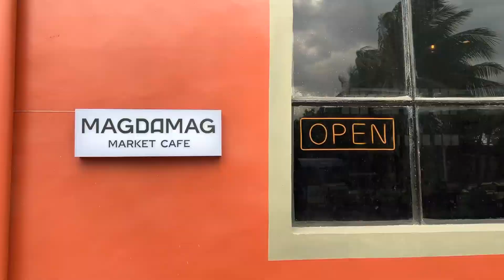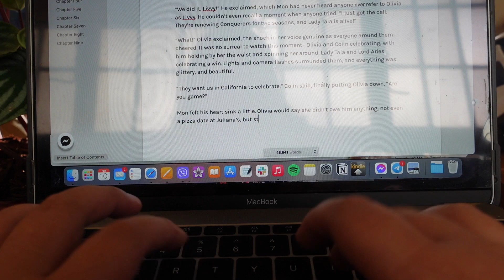Writing Diaries: We have a cafe! + everyday pens + writing deadlines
This vlog as no rhyme or reason, just a record of what my days and weeks have been like since we opened, and since I dove back into writing. As of posting, I have until the end of the week to finish--!! But I am thinking and hoping it can be done. Wish me luck.